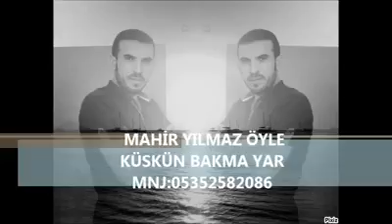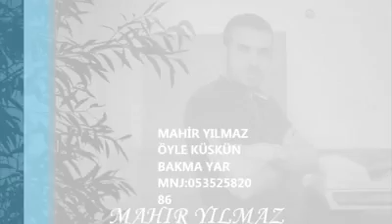Mahir Yılmaz | Öyle Küskün Bakma Yar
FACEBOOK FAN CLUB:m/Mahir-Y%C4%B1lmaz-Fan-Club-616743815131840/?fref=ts